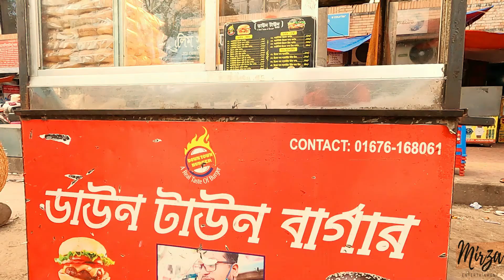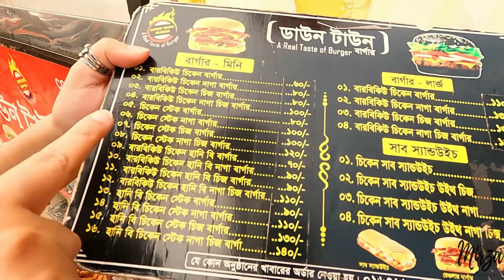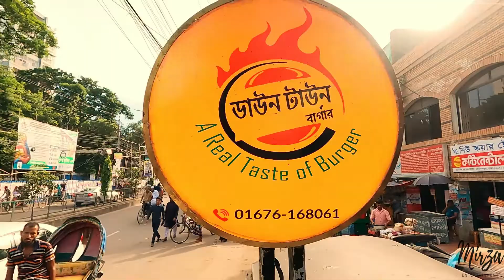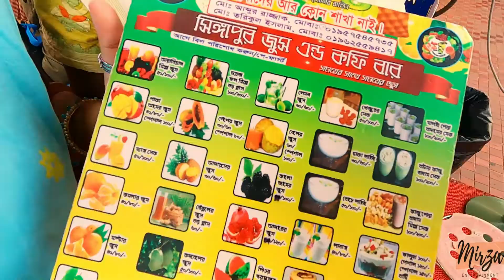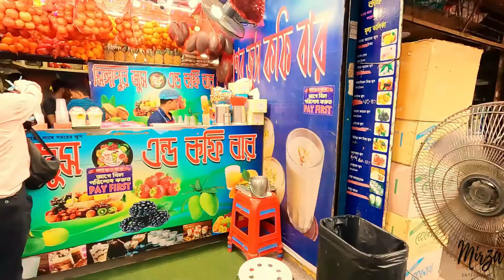অপু ভাই এর বার্গার Best Street Burger Mohammadpur | Down Town Burger | Singapore Juice & Coffee Bar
Hello everyone! (￣▽￣)ノTo have some food cart experience we went to Town Hall. There are a bunch of fast-food carts right in front of Mohammadpur Town Hall Market.

We chose to enjoy food from ⤵

📍Downtown Burger.

🍔Chicken Steak Cheese Burger with mayo, tomato sauce. When you sink your teeth in the burger, you will get a juicy chicken steak with the flavour of cheese, a good mouthfeel~ just awesome. The chicken patty is tender and spicy. The amount of sauce and spice level is perfect. It is creamier and flavourful. Yum!

🍔BBQ Chicken Cheese Burger is delish. There's a huge, loosely-packed small pieces of chicken in there. It is sure to give your taste buds a kick of deliciousness. Juicy and succulent chicken pieces assembled as patty with the flavor of BBQ sauce on top, has a satisfying TASTE. YUM! It is creamier & more flavourful with the sauces. AWESOME!

They provide two types of bun. Honey Bee bun, which is darker/chocolatey in color and Plain bun. The buns of the burgers aren't very big, moderate in size. The buns are shiny, soft and fresh. Honey Bee bun has a distinct slight sweetness to it. They taste good.

Then, to enjoy some cold drinks on this hot weather we went to 🔽

📍 Singapore Juice And Coffee Bar. Here different types of drinks, specially of seasonal fruits are always available.

🍇 Kalo Jamer Juice has a subtly sweet, tart, and sour flavor followed by an astringent aftertaste.

🍊 Pure Orange/Malta Juice is very fresh & tasty. It is tangy, sour and healthier.

🍹 Mango Shake is creamy, sweet and refreshing. You will get the delicious taste of mango. This mango milkshake is the ultimate summertime smoothie, just perfect to cool you down on a hot summer day. Truly yummy & delightful. A luscious drink.

🍸 Malai Pesta Badamer Shake has flavors of pistachios, milk and you will get sliced nuts in every sip you take. Simply awesome & delightful! A scrumptious drink. Amazing!

We enjoyed & reviewed the delicacies we tasted. Hope you find this vlog interesting, informative, and most of all entertaining.

Join us on "Mirza Entertainment" 🙂